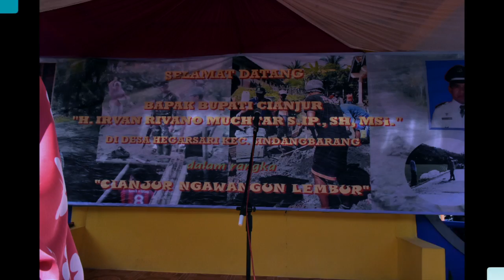Cianjur Ngawangun Lembur Desa Hegarsari Kecamatan Sindangbarang